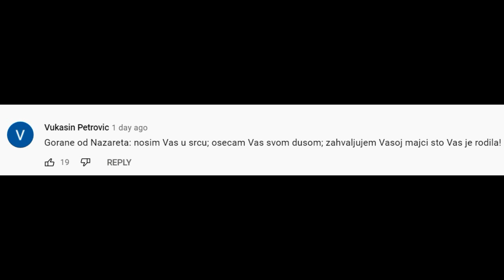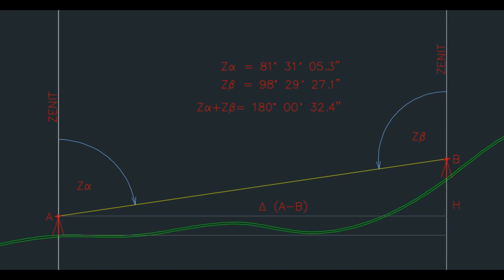Ravna zemlja - Ravnozemljaški Mesija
Nadam se da im ovaj novi mesija neće završiti kao onaj koji im je dosadio . Doduše, fali par glavnih likova..Pilat, Juda, stari rimljani i ostala vesela družba, ali...to je zanemarivo za ravnozemce, njima uvijek nešto fali...model zemlje, fizika, mapa, objašnjenja...i tako to 😎